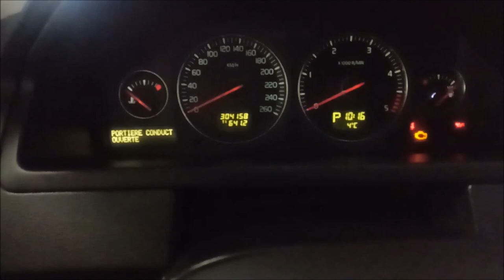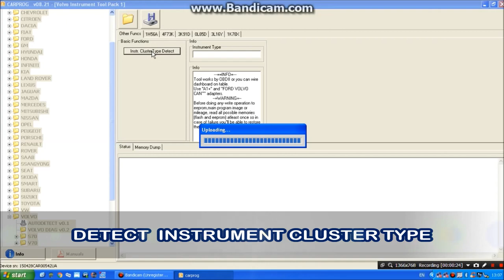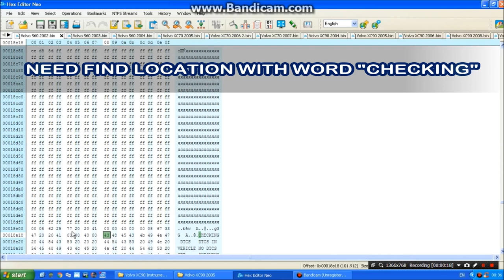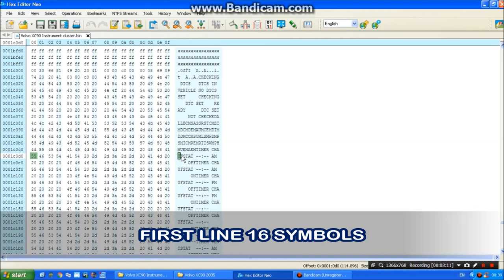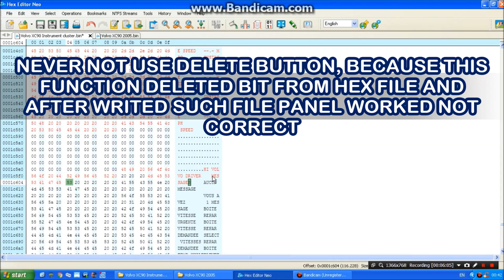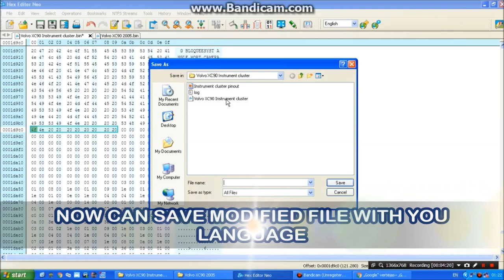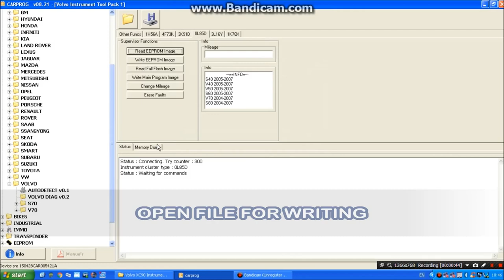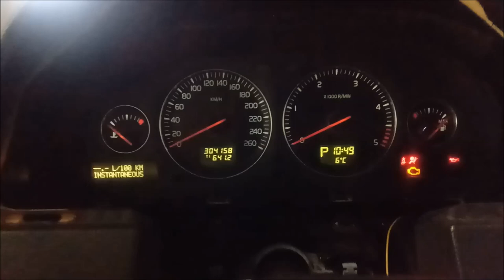Change language instrument cluster | Volvo XC90 Instrument cluster translate with Carprog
How change languages for Volvo instrument cluster with Carprog, A1 plus cable and hex editor software.

Get $4 off on orders $40 with code 6SUMMER4
Get $6 off on orders $70 with code 2020AE23
Get $10 off on orders $120 with code 6SUMMER10
Get $15 off on orders $180 with code 6SUMMER15

Get $3 off on orders $30 with code 6SELECT3
Get $6 off on orders $50 with code 6SELECT6
Get $9 off on orders $80 with code 6SELECT9
Get $14 off on orders $140 with code 6SELECT14
Get $24 off on orders $200 with code 6SELECT24
CARPROG - ECU CHIP TUNING, REPAIR, DIAGNOSTIC TOOL